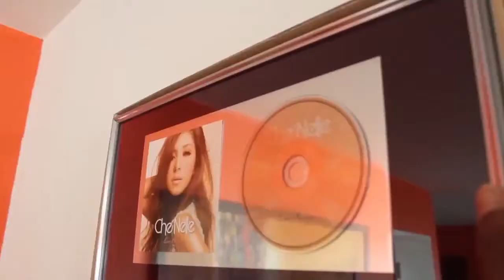Che'Nelle Diaries Believe Tour Ep. 7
Hey so we are here the first tour date!!! I'm so excited for you guys to see what happened during the tour!